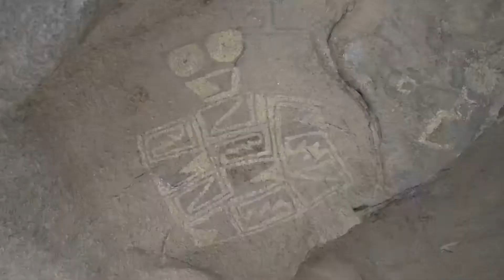Épisode 16 - Hueco Tanks, le parc mythique de l’escalade “boulder” et des petroglyphs indiens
Le parc d’état Hueco Tanks à l’Ouest du Texas est d’abord et avant tout reconnu mondialement comme un endroit par excellence pour l’escalade “boulder”, donc de la grimpe sans corde et fixation.

En plus d’être populaire pour ce sport, ce parc est classé historique pour ces nombreux petroglyphs datant de l’époque des indiens il y a des milliers d’année.

Au delà de ces deux attractions principales, le site est très charmant pour ces levées et couchées du soleil sur les montagnes mais aussi pour sa faune très actives. Lapins et Jack Rabbit ont trouvé refuge sur ce site enchanteur et sont présents en très grand nombre ! Vous croiserez aussi chèvres de montagnes, sanglier, road runner et fort probablement un serpent !

Ce camping est fabuleux et coûte que 14$ par nuit avec services (électricité et eau)

À proximité, les amateurs de off-road seront choyer avec des dunes pour VTT, Side by Side, Jeep ! La ville de El Paso est à 40 minute de route et est très intéressante à visiter en plus d’offrir frontière au Mexique.

- FACEBOOK.com/go.youonlyliveonce
- INSTAGRAM.com/go.yolo
🎥 Équipement vidéo :
- Caméra : Sony Alpha 6500
- Caméra 2 : Go-Pro Hero 3
- Drone : DJI Mavic Pro
- IPhone 7
- Lentille 1 : Sony E 35mm F1.8 OSS (SEL35F18)
- Lentille 2 : Sony E 55-210mm F4.5-6.3 OSS (SEL55210)
- Lentille 3 : Sony DT 16–50mm F2.8 SSM (SAL1650)
- Adaptateur : LA-EA4 35mm Full-Frame A-Mount
- Gamble stabilisateur : Zhiyun Crane 3 gamble
- Trépied : Manfrotto Element